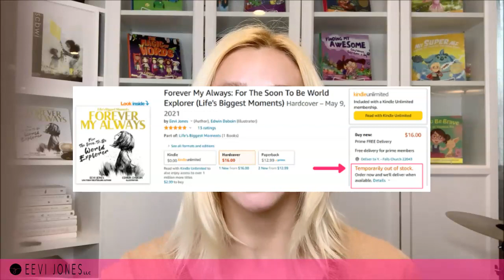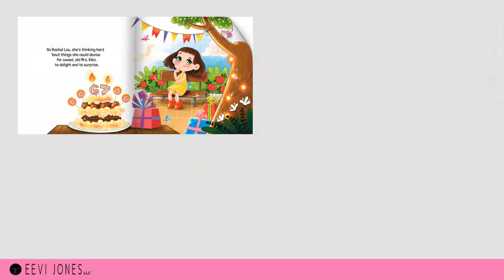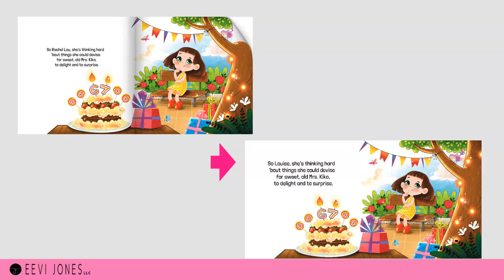How to Promote Children’s Book - Use THIS!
In today's video, I will share with you why I would highly encourage you to create an ebook version of your beautiful children's book, even if you are planning to mostly sell paperbacks and hardcovers.

🔹 KDP Kids' Book Creator Tool

🔹 FREE Masterclass “The 5 Biggest Mistakes Aspiring Children’s Book Authors Are Making”